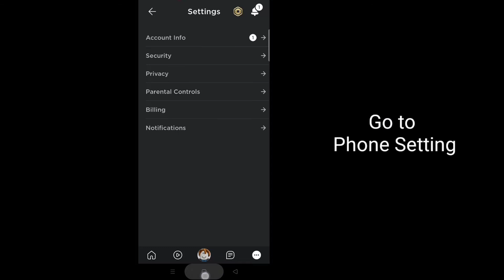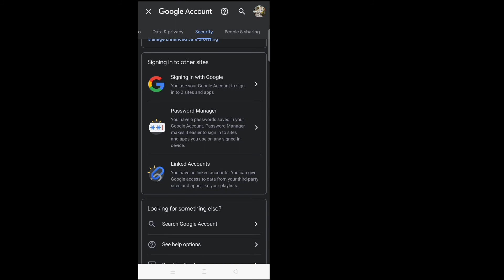How To See Your Roblox Password If You Forgot it (2022)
How To See Roblox Password if You forgot it (2022) || How to See Roblox Password

Here in this tutorial, i will show you How To See Roblox Password if You forgot it -2022.It's very simple and easy method.watch this video and learn How to See Roblox Password.Follow the steps below without skipping.